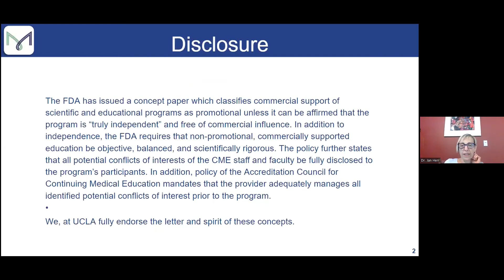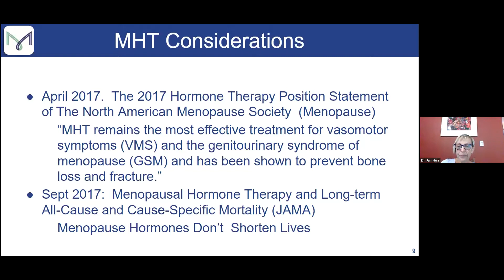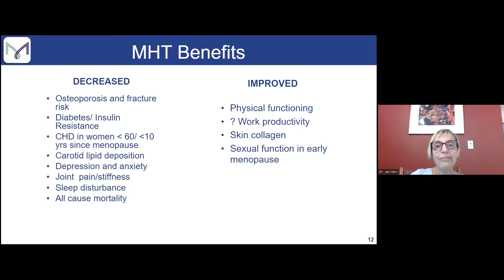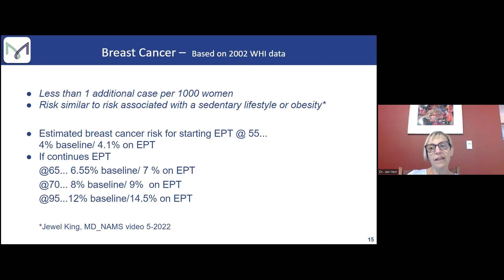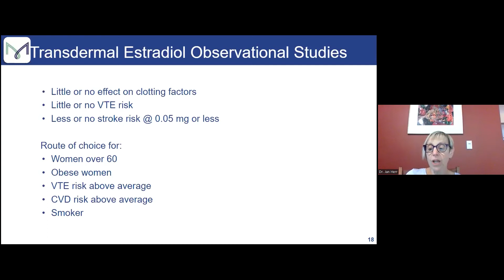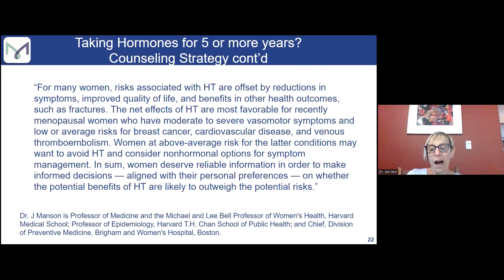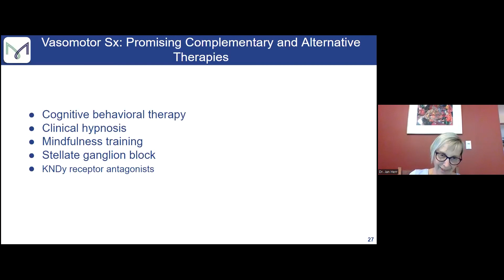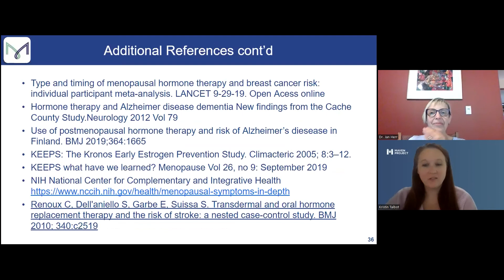Menopause Update with Dr. Jan Herr - June 09, 2022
MAVEN Project physician volunteer Dr. Jan Herr (Gynecology) presents on Menopause Update